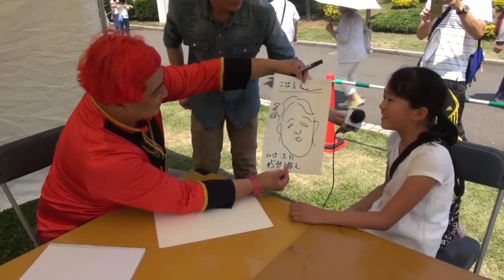2015横浜開港祭・デッカチャン が5秒似顔絵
第34回横浜開港祭。
デッカチャン が5秒似顔絵。
神奈川大学放送研究会の学生レポーターとカメラマンによるレポートです。